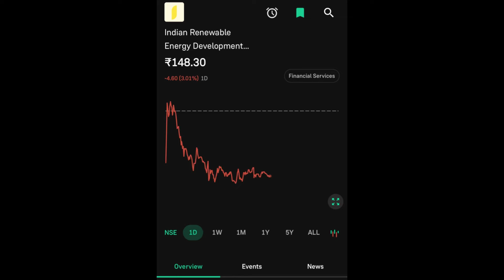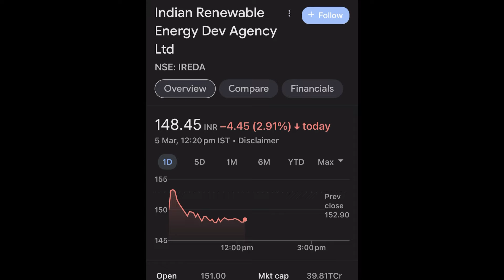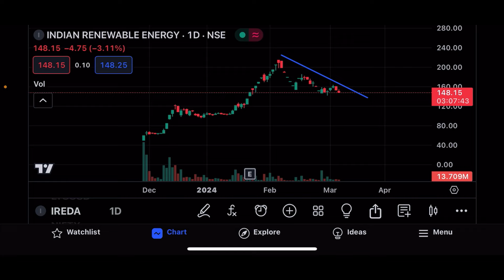IREDA SHARE LTD LATEST NEWS | IREDA SHARE LTD COMPLETE ANALYSIS | IREDA SHARE NEXT TARGET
This video is only for the educational purpose. Only we don’t recommend of any buying and selling of in stock. Big Bull. Marketing will not be responsible for any profit or loss.